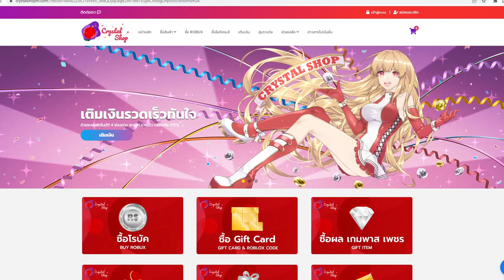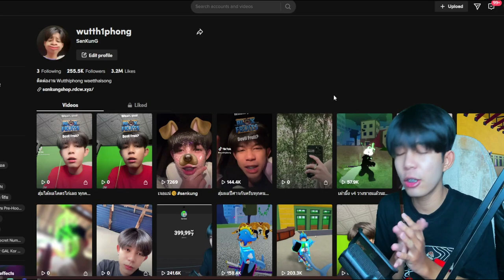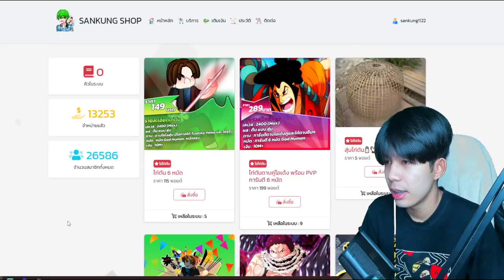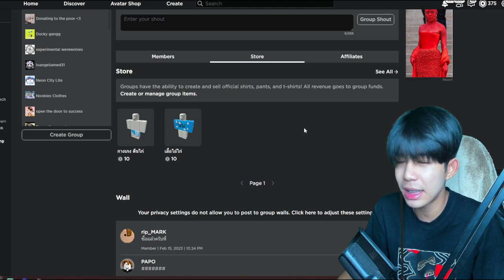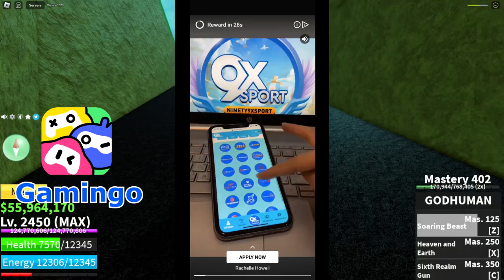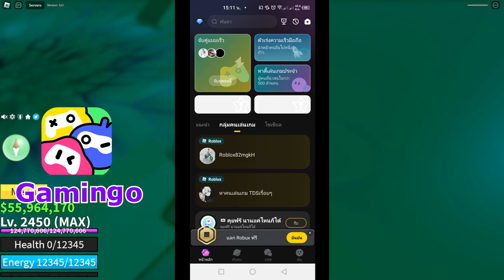Blox Fruits : เมื่อสุ่มผลปีศาจ ใน Tiktok เเล้วเอามาล่าค่าหัวโคตรฮา โคตรลุ้น!